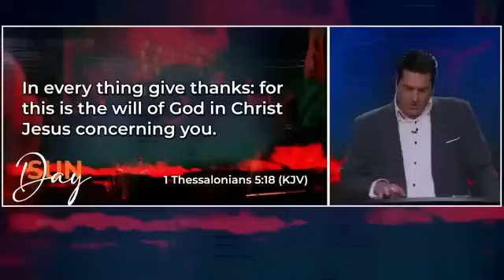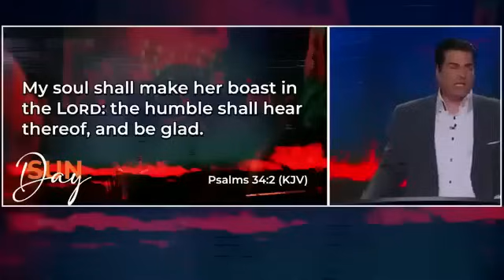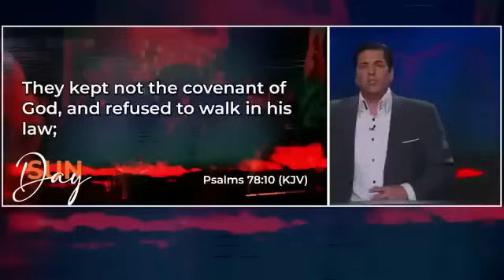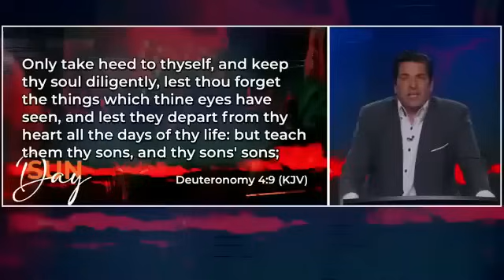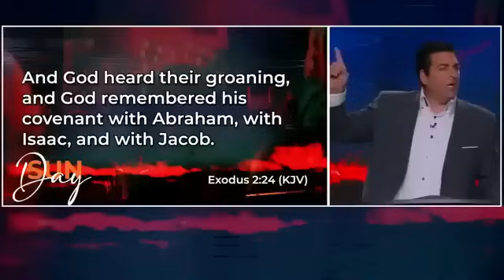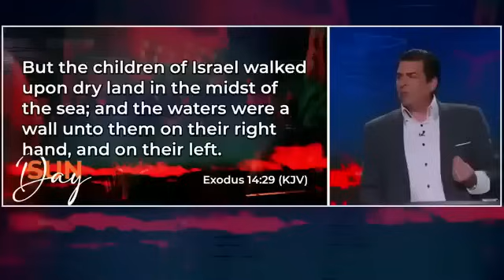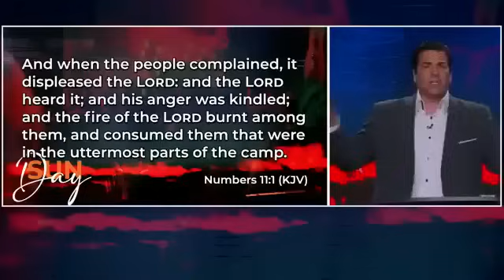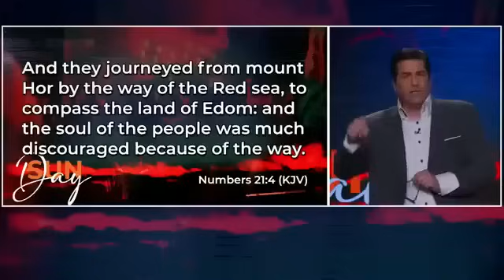Hank Kunneman PROPHETIC WORD🚨 [DISASTER COMING IN 2024] PLAN FOILED Prophecy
Hank Kunneman PROPHETIC WORD🚨 [DISASTER COMING IN 2024] PLAN FOILED Prophecy. Pastor Hank Kunneman released this powerful prophetic word recently concerning what is going to come to pass and a democrat plan that will end in disaster.